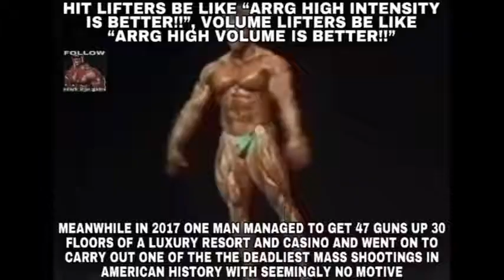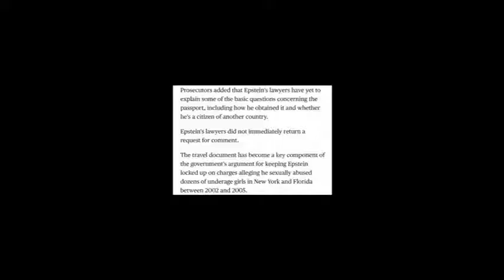hyperborean agartha bill cosby knowledge.mov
hyperborean agartha bill cosby 911 9/11 twin tower Jeffrey Epstein island UFO Antarctica freemason illuminati astral projection unabomber ted kaczynski jesus baphomet my honest reaction assassination (I DO NOT AGREE WITH ANY OF THESE STATEMENTS THIS VIDEO IS PURELY FOR ENTERTAINMENT AND EDUCATION ONLY AND NOT TO BE TAKEN SERIOUSLY) Kanye media Stephen Paddock Las Vegas Shooting King Solomons Pact Grenda Thunberg Rothschild World Economic Forum WEF "Europe, Stop having children! For the environment." "Africa, come to Europe. Because of declining populations." SCHIZO EDIT